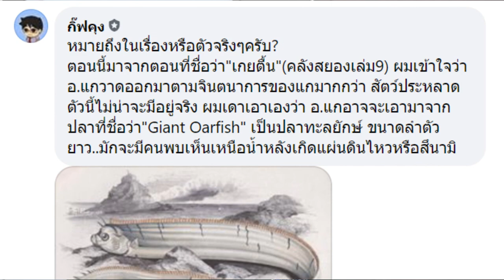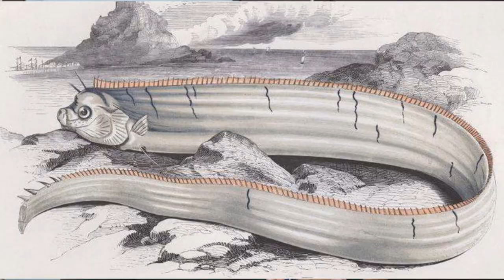โหงทะเลกินคน !! สัตว์ประหลาดยักษ์ใต้ทะเลลึก เปิดคลังสยอง Ep.1 | The Thing That Drifted Ashore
➤ Instagram พี่มีนา : 25mena
➤ Instagram ของผม  : tolap_meng
➤TikTok ของผม : tolap_meng
➤TikTok พี่มีนา : 25mena